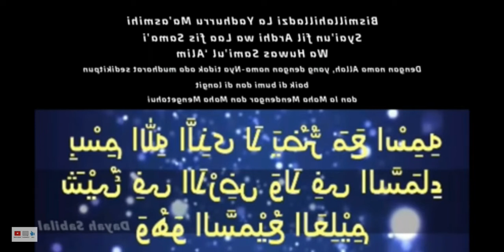EX PEMIMPIN MALAIKAT? SIAPA? - Ust Wadi Annuar 2020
Assalammualaikum Sahabat Semua.
Ini merupakan ceramah terbaru Ust Wadi Annuar di Surau IPD Kuala Muda,Sg Petani 26/2/2020.
Coretan video ini diambil di channel Abu Khadijah,untuk ceramah lengkap boleh ke channel itu yaa.
Sama sama lah kita ambik pengajaran dari kisah ini.Terima Kasih Islam Ilmu Ustaz Wadi Annuar